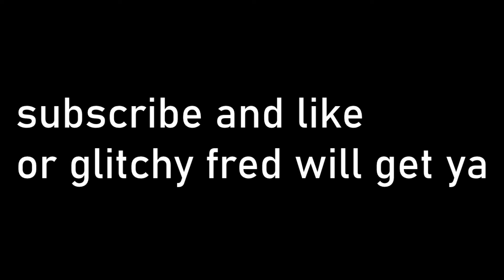Progress! FNAF World Episode 2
Progress for me.